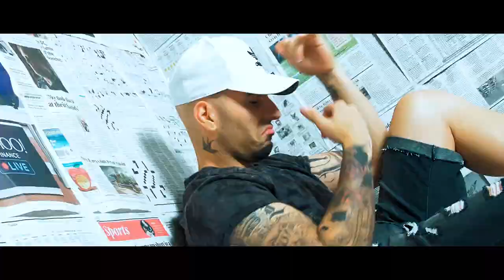Leite -come through- (official video)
New video from Blackfam artist Leite.
Track is also out on all streaming platforms.